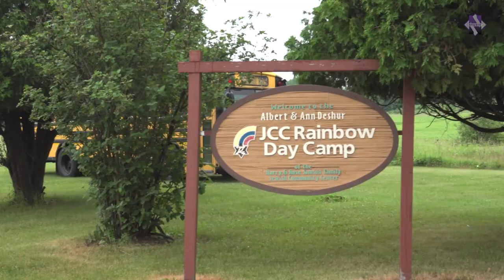Football - Camp Kesem (9/18/18)